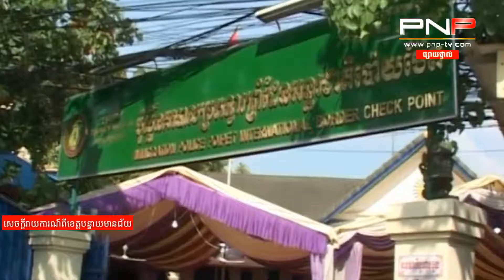តែងតាំងជានាយប៉ុស្តិ៍ នគរបាល អន្តោរប្រវេសន៍ ច្រកទ្វារព្រំដែន អន្តរជាតិ ប៉ោយប៉ែត